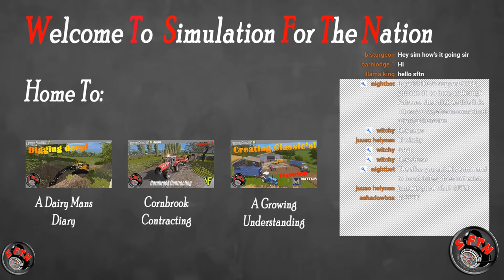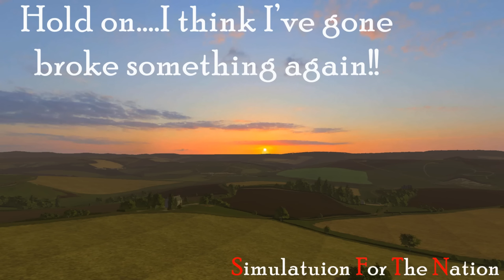A Brutal job! ! | Lone Oak Farm - By Frontier Designs | FS17 - LIVE STREAM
WE'RE BACK!! Its time to really push ahead with work on the farm, lots of spring field work to do, so lets get cracking!

A big thanks goes out to Bullet Bill and Frontier Designs for providing me with an early access to the map. If you ave any questions, all you got to do is ask! As it currently stands, the PC version of this map is in Testing With GIANTS For allowing us to use his map. Go check out his social media if you haven't already

Do go and check out Mattxjs over at his facebook

If you want to Join the SFTN family, you can do so at either of these links: